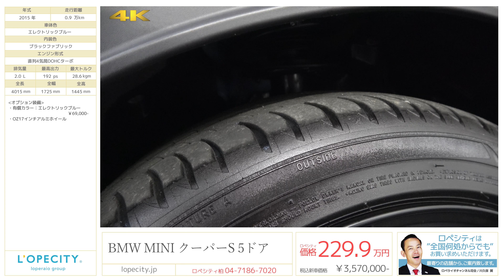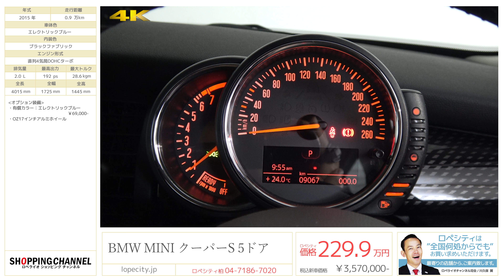BMW MINI クーパーS 5ドア 2015年式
エレクトリックブルー/ブラックファブリック、正規ディーラー車、6AT、右ハンドル、【新車保証継承H30年12月迄】

‹この車のココがおススメ›
MINIの個性あふれるデザインと独自のゴーカートフィーリングが５ドアでお楽しみ頂ける、MINI 5Door CooperSが入庫しました！！5ドアモデルは全長が3ドア比72ｍｍ拡大され、後部座席に乗車されても足元がゆったりとしていますので、ファミリーユースはもちろん、セカンドカーにもピッタリです！新車保証もまだ残っているお車ですので、是非この機会にご検討下さいませ！！

・有償カラー・エレクトリックブルー　￥69,000-
・OZ17インチアルミホイール

‹標準装備›
オートエアコン、パワーウインドウ、シートリフター、アルミホイール、リアスポイラー、フロントフォグランプ、HDDナビゲーション、オーディオソース_AM/FMラジオ、ETC、運転席・助手席・サイド・カーテンエアバッグ、ABS、ISOFIX対応チャイルドシート固定バー、パワーステアリング、キーレスエントリー、マニュアルモード、リアフォグランプ、テレマティクスサービス、アイドリングストップシステム、ダイナミック・スタビリティ・コントロール(DSC) CBC(コーナリング・ブレーキ・コントロール)

‹主要諸元›
2.0L 直列4気筒DOHCターボ、192ｐｓ/28.6ｋｇｍ、全長4015×全幅1725×全高1445mm

￥3,570,000-